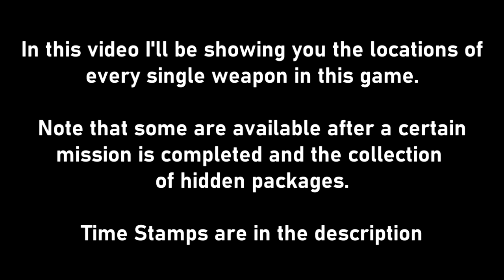Every Weapon Location in GTA: Vice City [All Platforms/Versions]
Every Weapon Location in GTA: Vice City. Yes, even THAT one! :)
Time Stamps:
0:00 Intro
0:10 Katana
0:57 Ruger/Kruger
1:37 Remote Grenade
2:20 Golf Club
2:44 Meat Cleaver
3:00 Tec-9
3:29 Colt.45/Pistol
3:59 Pump Action Shotgun
4:28 Nightstick
4:50 Grenade/Teargas(PS2 Only)
5:13 Machete
5:34 Uzi 9mm/Uz-1
5:55 Pump Action Shotgun
6:32 Brass Knuckles + Baseball Bat
7:27 Chainsaw
8:10 Knife
8:53 Colt.45/Pistol
9:09 Ingram Mac10/Mac Uzi
9:30 Flamethrower
9:54 Rocket Launcher
10:25 Spaz 12/S.P.A.S.12
11:19 PSG-1/.308 Sniper
12:01 Sniper Rifle
12:35 Grenade
12:45 M60
13:30 M4
13:42 Minigun
14:26 Colt Python/.357
14:43 Uzi 9mm/Uz-1
14:52 Molotov Cocktail
15:06 Uzi 9mm/Uzi-1
15:20 M4
15:30 Flamethrower
15:49 Sniper Rifle
16:39 Katana
16:51 Ammu-nation 1
17:10 Ammu-nation 2
17:28 Ammu-nation 3
17:49 Bunch of Tools
18:11 Tooled UP
18:31 Screw This
18:48 Phil Cassidy's
19:17 Stubby Shotgun
20:00 Mansion Weapons
20:39 Hidden Package Rewards

Screwdriver, Hammer - 17:49